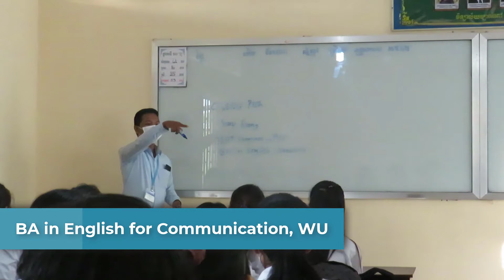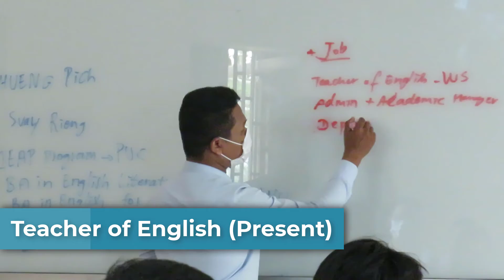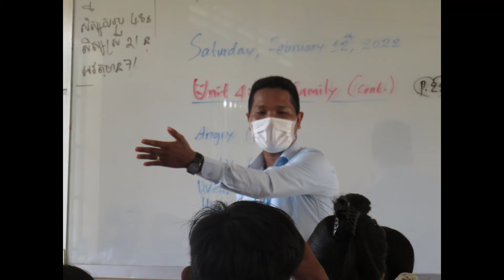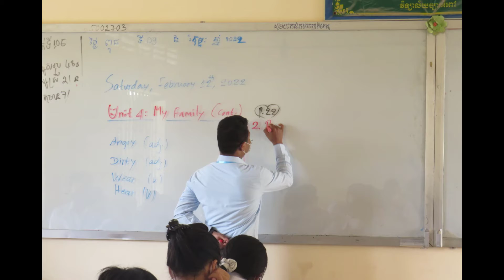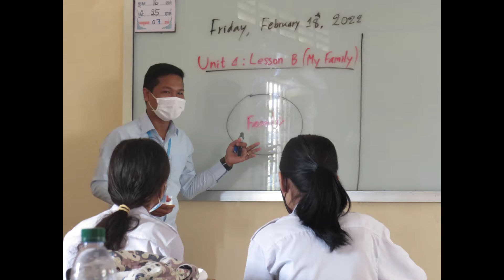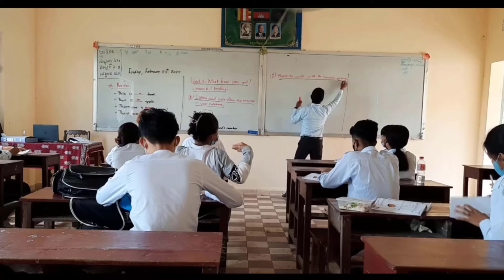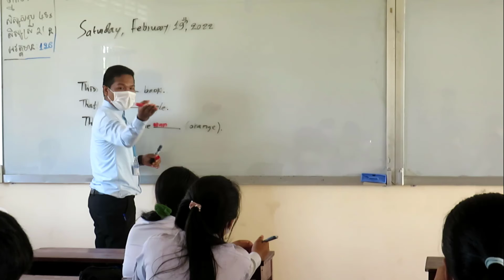Practicum Introduction & Activity ការណែនាំខ្លួន និងសកម្មភាពបង្រៀនចុះកម្មសិក្សា គ្រូបង្រៀនកម្រិតឧត្ដម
Autobiography| Pich CHUENG
I am Pich CHUENG and I was born in Svay Rieng province; yet, we moved to live in Prey Veng province since I was kid till now. Currently, I am a teacher of English.
Academically, I successfully completed the IEAP Program (Intensive English for Academic Purposes) from Pannasastra University of Cambodia in 2015. Meanwhile, I was attending my college at PREAH SIHAMONIRAJA Buddhist University majoring in English Literature and I graduated my Bachelor’s Degree of Arts in English Literature on March 13, 2018. Moreover, I also honorably graduated my Bachelor’s Degree of Arts in English for Communication at Western University on June 23, 2018. Having graduated my bachelors’ degrees, I was highly keen to pursue master’s degree. As a result, I graduated Master’s Degree of Arts in English Literature on September 22, 2020. With high commitment in professional development, I applied for another Master’s Degree program in mentoring. In 2020, I graduated Master’s Degree of Education in Mentoring as one of the twenty-five candidates of the first cohort at New Generation Pedagogical Research Center of the National Institute of Education.
Regarding of employment, I first started teaching English to kids and young learners in 2016 as a part-time teacher of English at a private school in Phnom Penh. In 2017, I was a homeroom teacher of English at The Westline School in Phnom Penh and I was also a vice principal in charge of English Programs for Young and Adult Learners in private international school. After that, I was an admin & academic manager, later, promoted as a deputy director at one private international school in Phnom Penh. Furthermore, I was a mentor teacher working to support high school teachers whose subjects are Khmer, English, Geography, History, and Civics-Moral in public high school. I was a mentor teacher for about two years and then I resigned due to my obligation for NIE training program of teacher with higher education degree on August 30, 2021.
After training, I am working as a state teacher with higher education degree majoring English at CHEA SIM RAKCHEY High School, Prey Veng province. Regarding my interest and future plans, I am eager to do more research and self-study to develop capacity and skills in practices. Last but not least, I am greatly interested in sharing my experiences to the next generations. Finally, I am completely inspired to lead the villagers in my local residence to be able to develop and make prosperity in their family economics and education.